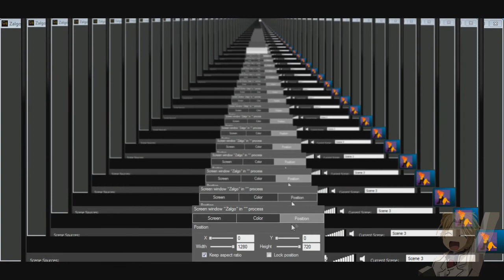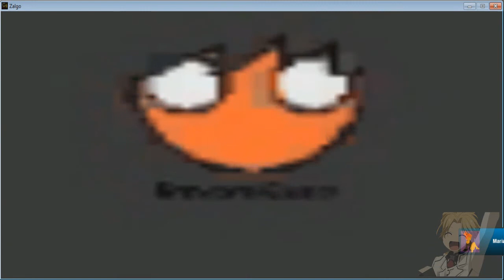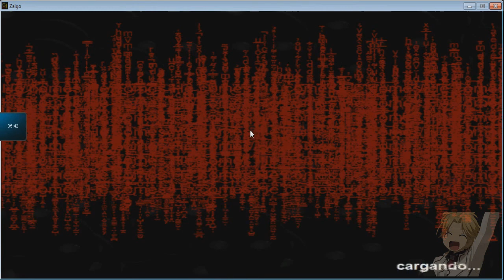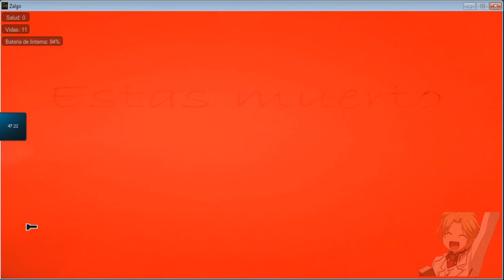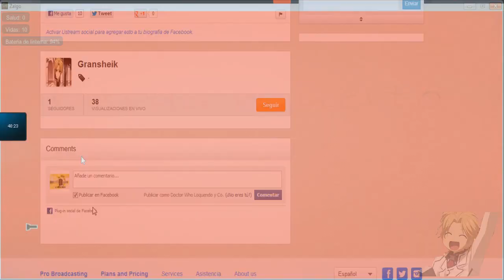LIVESTREAM 14 DE FEBRERO PARTE 2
CON OZARU MARIA DAVO Y YO